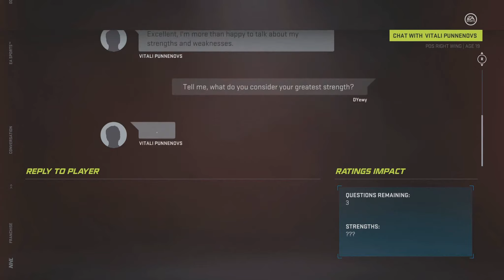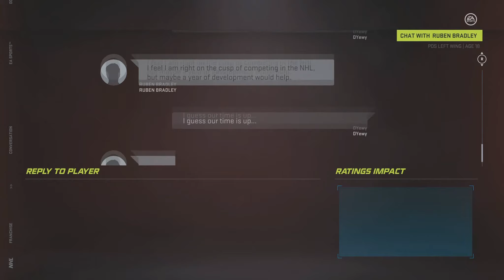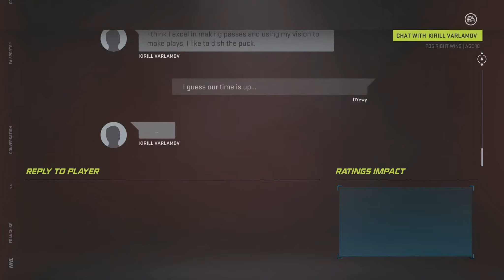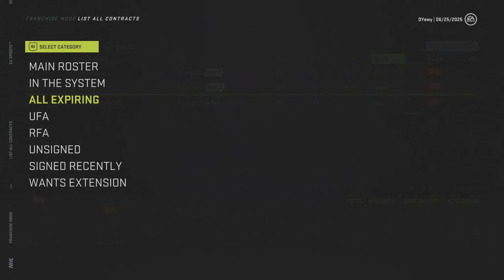NHL 21 FRANCHISE MODE | “MASSIVE DRAFT” DETROIT RED WINGS #20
In today's NHL 21 Franchise Mode video we have a massive 2025 Draft including a big time first round pick and some major late round steals.